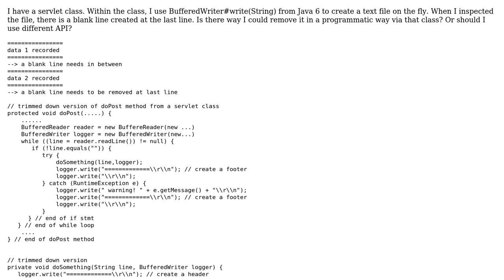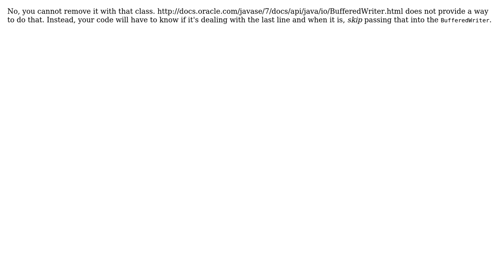Is it possible to remove a last line from a file via BufferedWriter in Java? (2 Solutions!!)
Is it possible to remove a last line from a file via BufferedWriter in Java?

With thanks & praise to God, and with thanks to the many people who have made this project possible! | Content (except music & images) licensed under CC BY-SA | Music | Images & others | With thanks to user Daniel Kaplan user DaeYoung user Constant and the Stack Exchange Network Trademarks are property of their respective owners. You are responsible for your own actions.